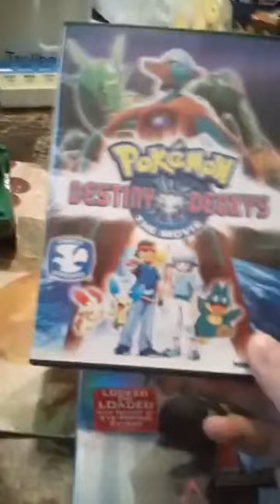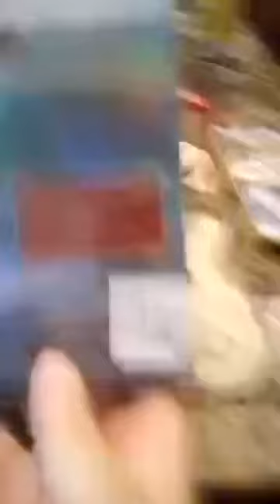Unboxing - 2 Lucky Charms boxes ES/EN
Still going for the gold!